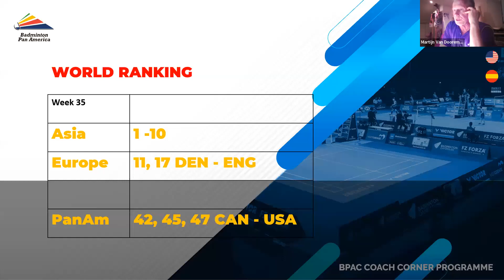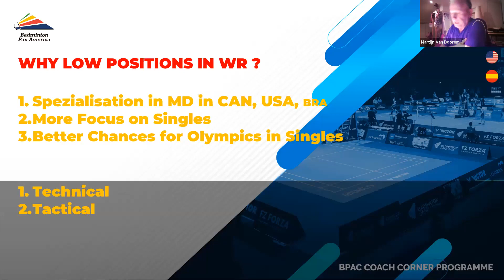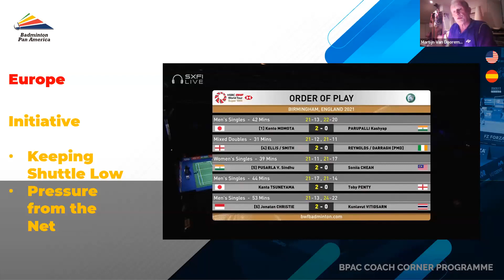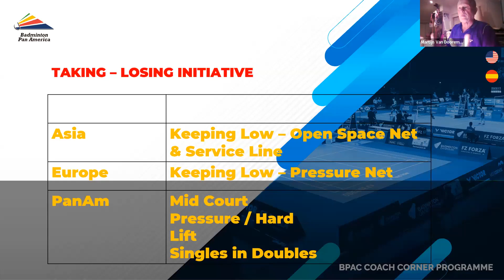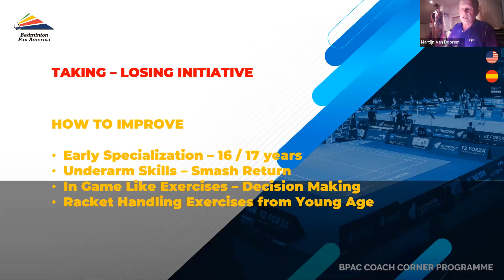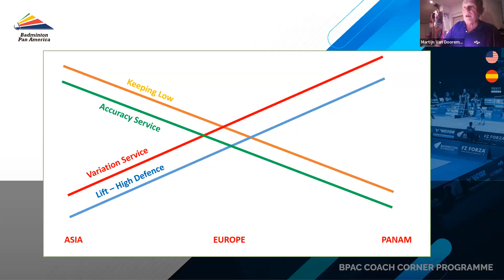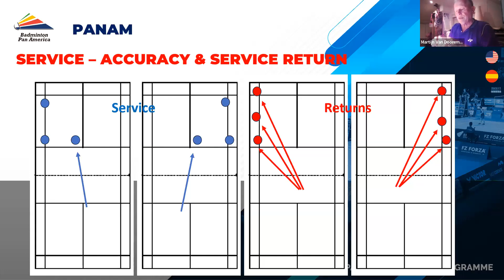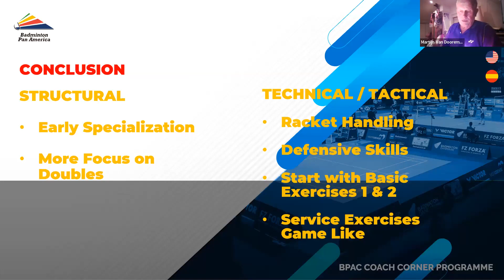Dobles Masculino - Martijn Van Dooremalen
Spanish version - Coach Corner Season 10